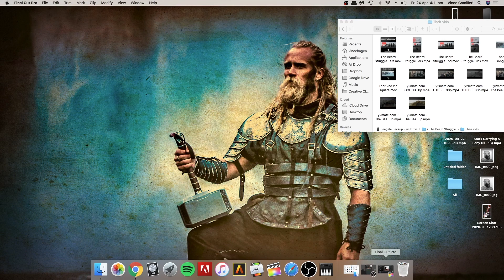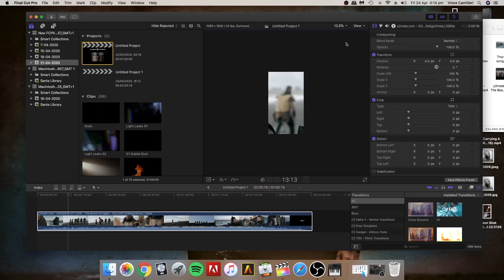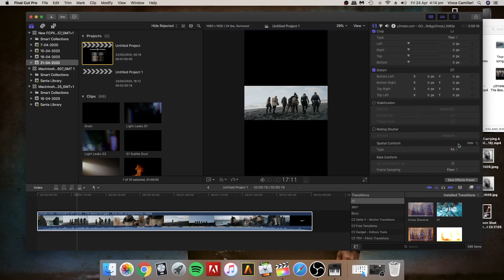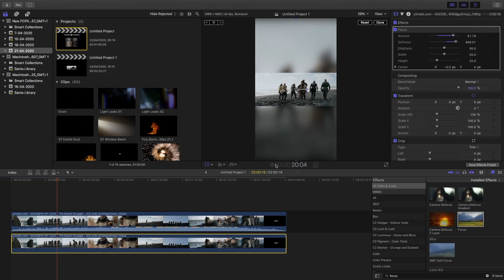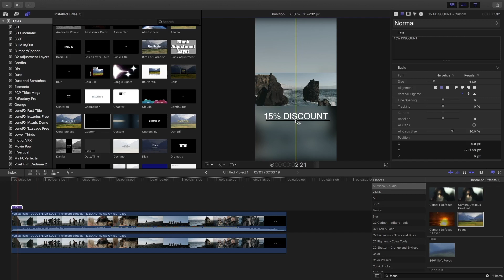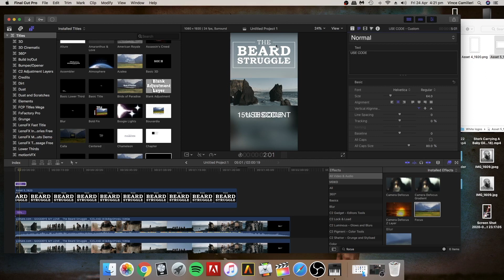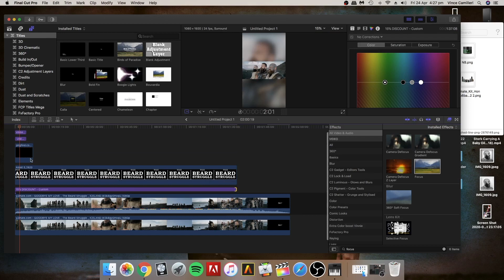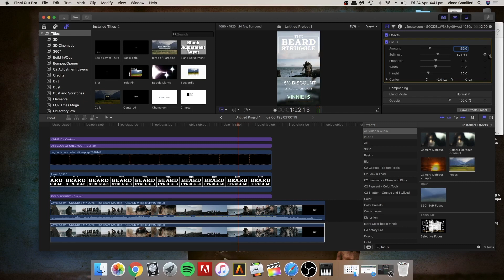INSTAGRAM IGTV ASPECT RATIOS IN FCPX FINAL CUT PRO X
INSTAGRAM ASPECT RATIOS IN FCPX FINAL CUT PRO X

Here is a demonstration how to make an IGTV video more attractive using a 1920x1080 landscape video and turning it into a 1080x1920 in portrait mode.

I'm using FCPX, Final Cut Pro X

The video used was for @thebeardstruggle

Who are The Beard Struggle?

They make Premium Beard Care Products